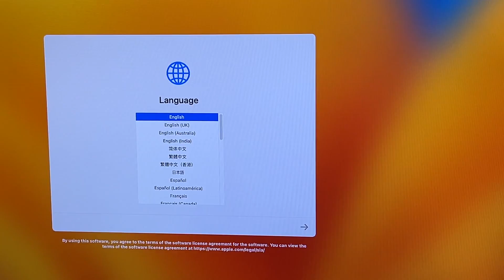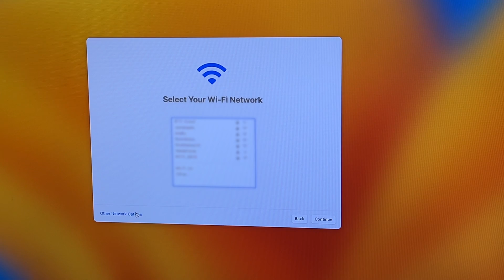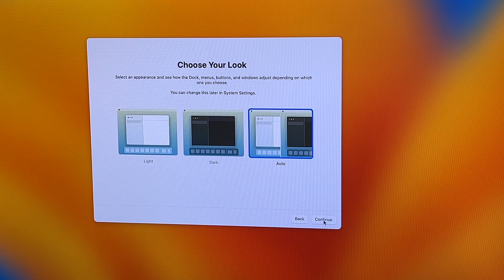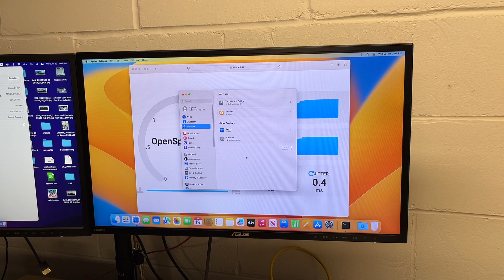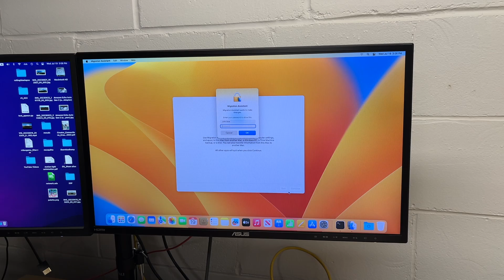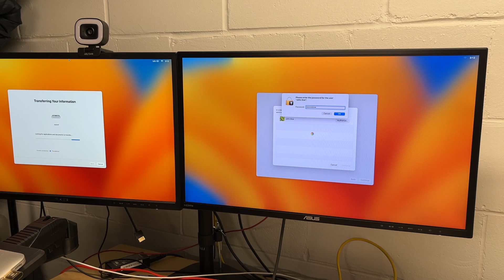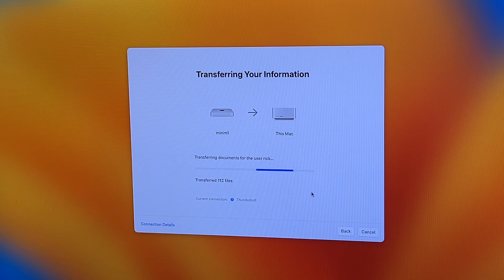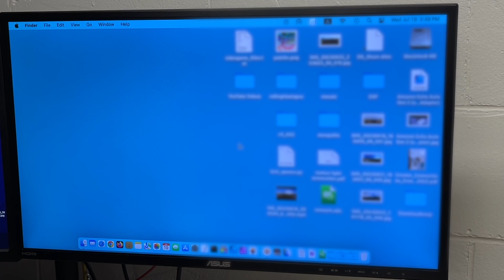Mac Migration Assistant from Mac Mini M1 to Mac Studio M2 using Thunderbolt 3 Bridge